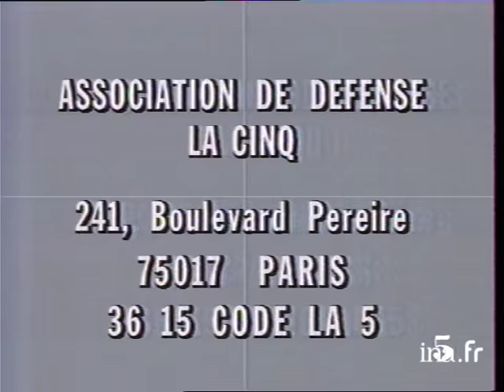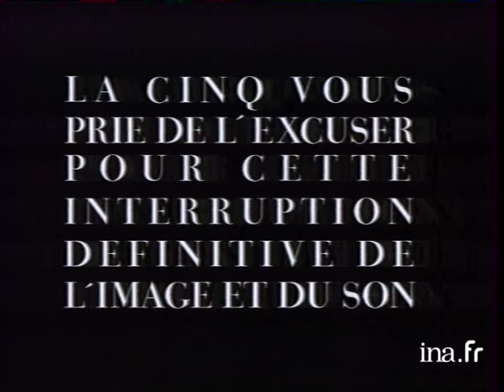Culte : les derniers instants de La Cinq | Archive INA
12/04/1992
Dernières images de la Cinq avec le compte à rebours qui annonce la disparition de la chaîne.
Sur le plateau, Marie-Laure AUGRY, Jean-Claude BOURRET, Patrice DUHAMEL sont entourés de tout le personnel de la Cinq. Compte à rebours et fermeture d'antenne. Carton "La Cinq vous prie de l'excuser pour cette interruption définitive de l'image et du son"